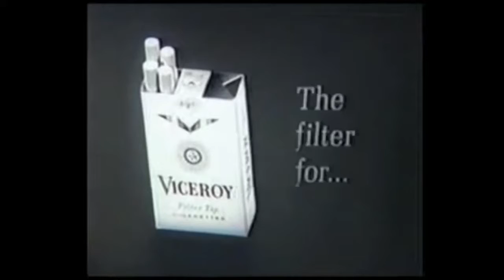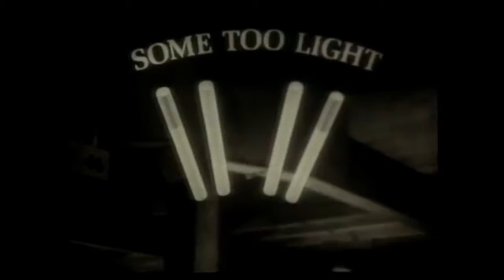Mac DeMarco: Ode to Viceroy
Song: Ode to Viceroy by Mac DeMarco

All videos belong to the Viceroy company